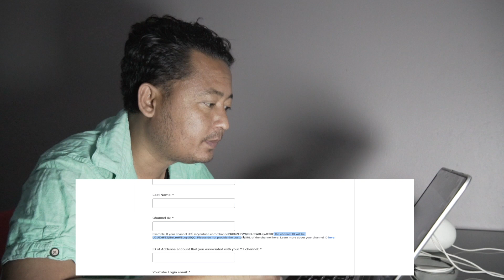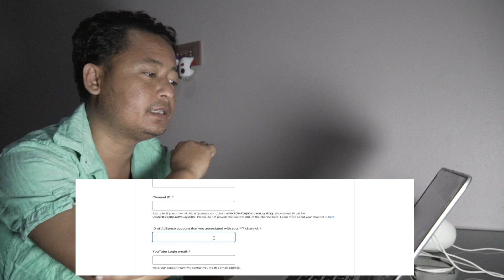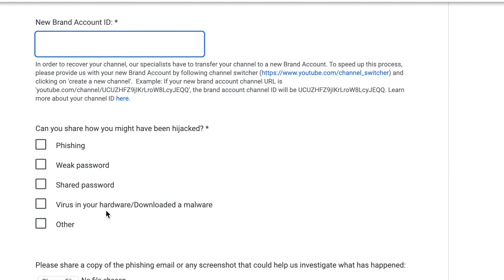CHETAN VLOG HACKED SOLUTION FOR THIS | 100% WORKING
Information About Chetan Raj Karki Channel